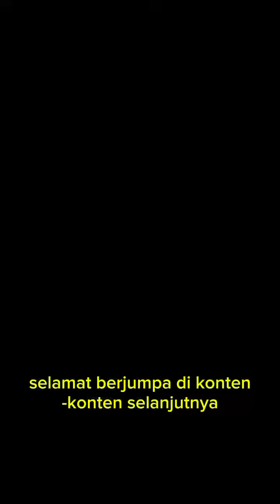Sekam Bakar Salah satu campuran media tanam untuk penanaman tanaman anggur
Sekam Bakar

Salah satu campuran media tanam untuk penanaman tanaman anggur